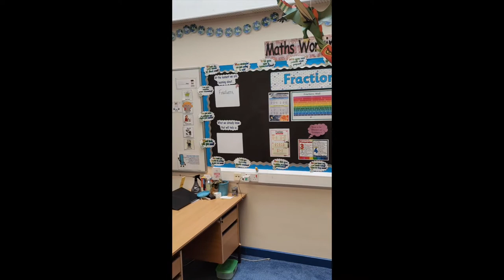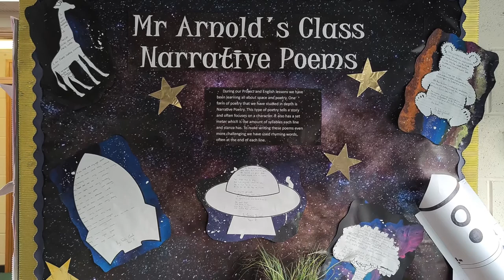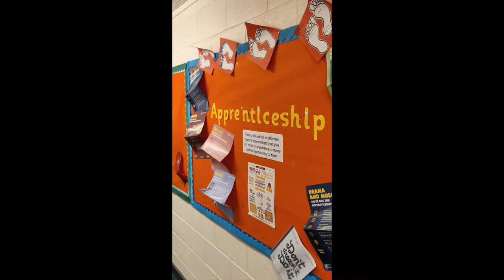Athena School Tour